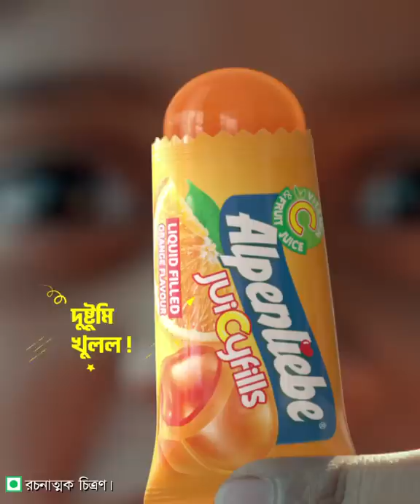Alpenliebe JuiCyfills | Bengali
Now bring hearts closer with a twist of mischief (shararat) with the new Alpenliebe JuiCyfills! New Alpenliebe JuiCyfills candy is a delightful, liquid filled candy with Fruit Juice and Vitamin C. Available in 2 delicious flavours – Orange and Mango in stores near you !